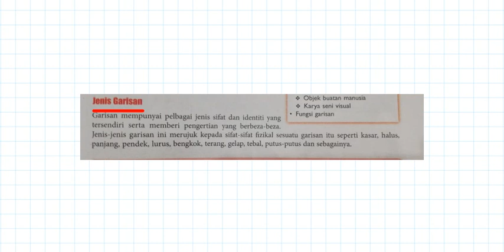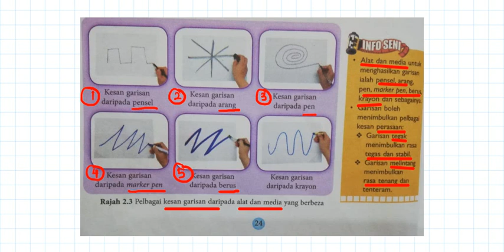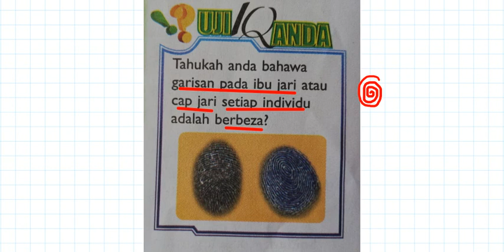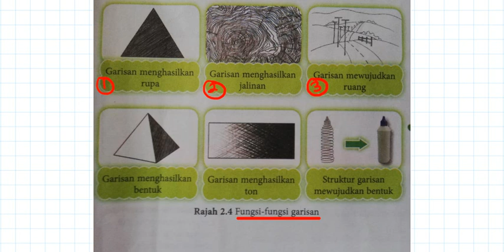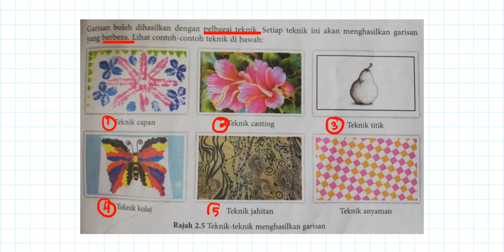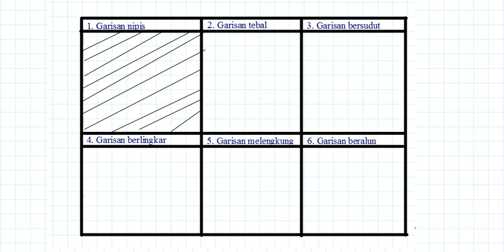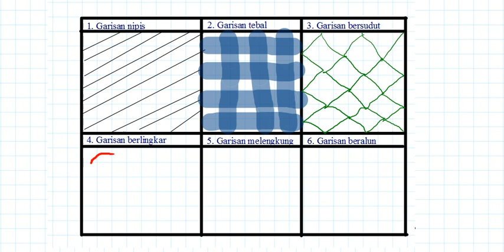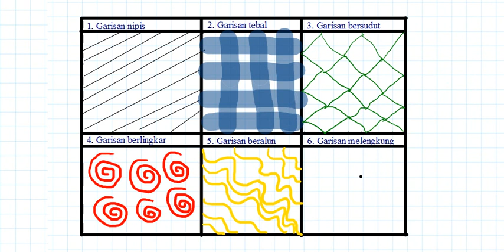PSV TINGKATAN 1 Bab 2 Tajuk Garisan by Cikgu_Balqis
Menggunakan:

1. Aplikasi Open Board
2. VEIKK Writing Pad